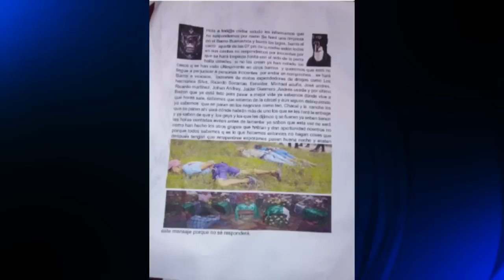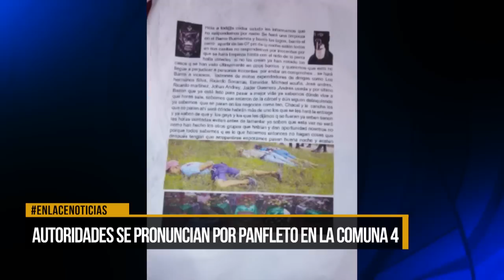Autoridades se pronuncia por panfleto que circula en la ciudad